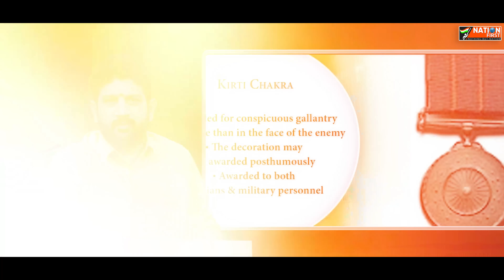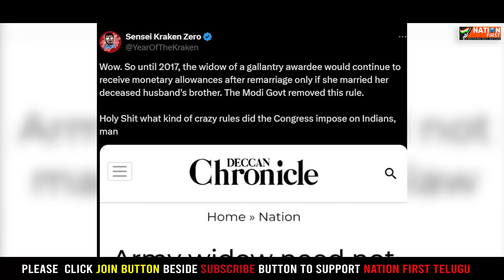అర్మీ కుటుంబాల శాపాన్ని తొలగించిన మోదీ ప్రపంచానికి తెలియని చట్టం ఇది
A/C Name: NATION FIRST TELUGU
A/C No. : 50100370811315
IFSC Code: HDFC0009587
SWIFT Code: HDFCINBB
Branch: KAVURI HILLS ROAD MADHAPUR
Account Type: SAVING
MMID:9240606
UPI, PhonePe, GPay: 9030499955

Bank Name  :    HDFC Bank Ltd.

Nation First - Nothing but NATION.
NationFirst is a media portal created with the intent to highlight the news reports related to aid and success stories, besides chronicling the forgotten history of India. Our purpose is to cover news stories and op eds that are often neglected or fail to make it to the mainstream media. What’s missing is a platform that offers you facts as they are and healthy discussions for nation-building, irrespective of the ever-shifting power centres. At Nation First we are not part of a herd or camp. Read us. Help us build a stronger nation. We are an independent media portal, who take pride in standing up for the truth, our unbiased and ethical journalism that is driven by an urge to act and create betterment. This along with an innate sense of nationalism and patriotism towards our nation.